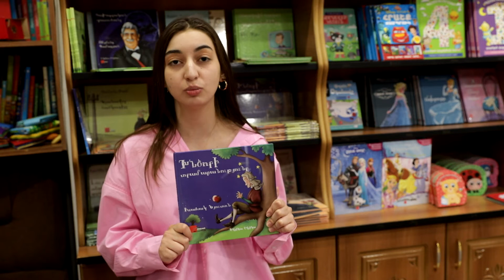Իսահակ Նյուտոն «Խնձորի տրամաբանությունը»